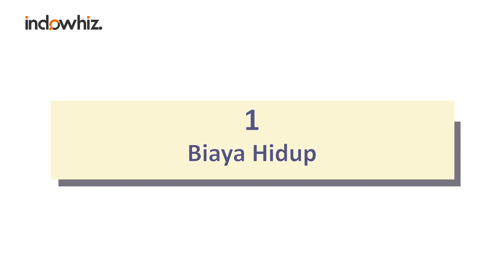Mau Kuliah di National Central University Taiwan? Jangan Abaikan Info Ini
Bagi kalian yang belum tau, National Central University (國立中央大學) adalah salah satu kampus di Taiwan yang menduduki peringkat 407 di dunia dan peringkat 6 terbaik di Taiwan (Source Selain keunggulan tadi, NCU sendiri terletak di pinggiran Kota Taoyuan yang udaranya sejuk dan nyaman untuk belajar. Lokasinya sangat asri berada di area perbukitan dengan banyak pepohonan hijau di dalam kampus.  Bagi kalian yang ingin kenal lebih dekat dengan NCU, silahkan tonton video ini sampai habis.